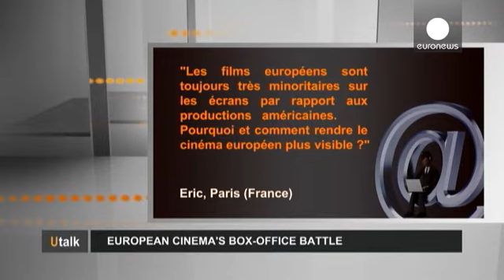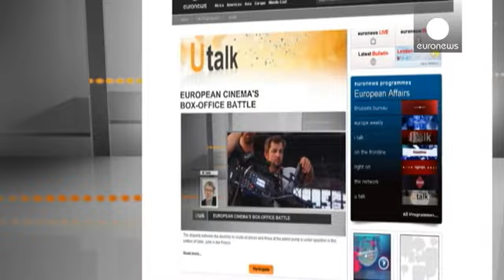Ευρωπαϊκός vs αμερικανικού σινεμά: Η μάχη του box office - utalk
Ερώτηση του Ερίκ από το Παρίσι:
«Οι ευρωπαϊκές ταινίες είναι πάντα λιγότερες στους κινηματογράφους σε σχέση με τις αντίστοιχες αμερικάνικες. Γιατί και πώς θα κάνουμε το ευρωπαϊκό σινεμά πιο δυνατό»;

Απάντηση από τον Κλωντ-Ερίκ Πουαρού, Γενικό Διευθυντή του Δικτύου Europa Cinema:

«Είναι αλήθεια ότι το αμερικανικό σινεμά αποτελεί το 70% της ευρωπαϊκής αγοράς. Αυτό είναι γεγονός. Έχει την εμπορική δύναμη, έχει το σταρ σύστεμ και έχει να κάνει επίσης με την ποιότητα ενός συγκεκριμένου τύπου ταιν…